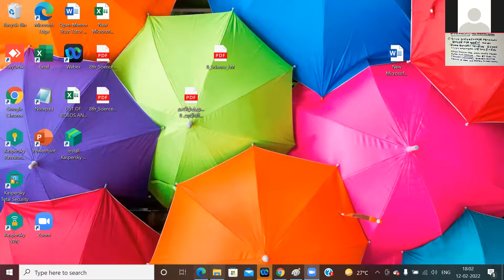(08th Science TN) Respiratory system / சுவாச மண்டலம்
Bronchi / மூச்சுக் கிளைக் குழாய்,  Lungs / நுரையீரல்,  Alveoli / காற்று நுண் அறைகள்.